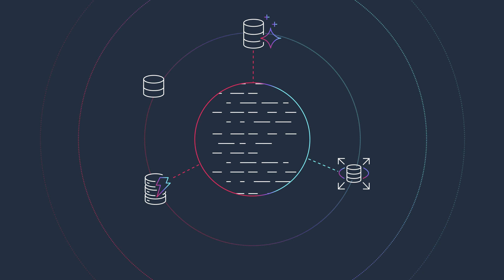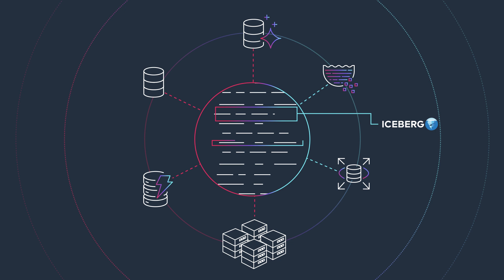AI-powered cloud data warehousing with Amazon Redshift | Amazon Web Services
Amazon Redshift is a fully managed AI-powered cloud data warehouse with the best price performance. Tens of thousands of customers use Amazon Redshift every day to modernize their data analytics workloads and deliver insights for their businesses.